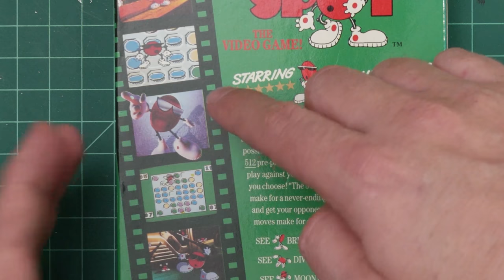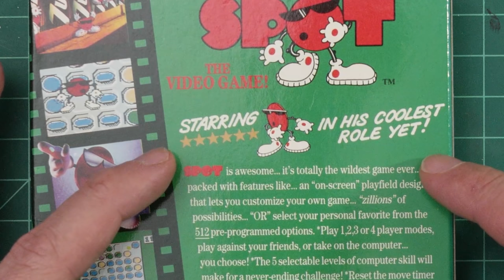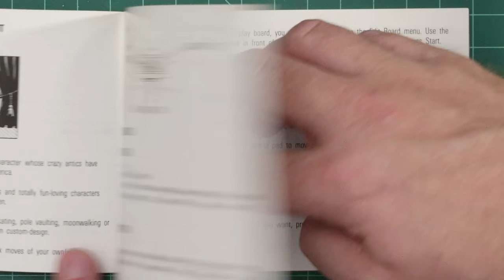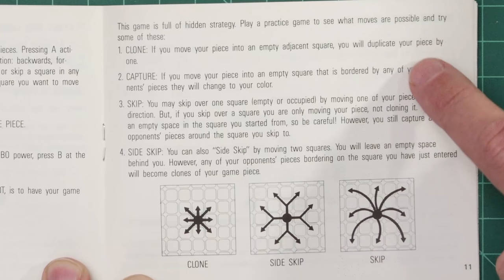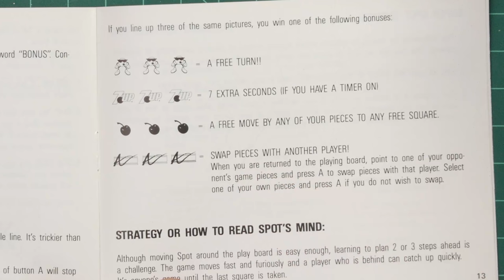CIB : Spot: The Video Game (1990) sur NES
CIB | Episode 27 | On découvre le jeu Spot: The Video Game, développé par Virgin Mastertronic et publié par Arcadia Systems en 1990 pour la NES.

CIB (Cartouche, Instructions, Boîte) est une série dans laquelle Guiz de Pessemier explore les éléments physiques de la commercialisation d'un jeu vidéo pour ensuite y jouer afin d'en savourer quelques minutes avant de le remettre bien au chaud dans sa collection.

00:00 - Introduction
00:23 - La boîte
01:36 - La cartouche
01:54 - Le manuel
04:33 - Guiz joue à Spot
05:23 - Partie 1
07:48 - Partie 2
09:58 - Ronde bonus
10:13 - Conclusion